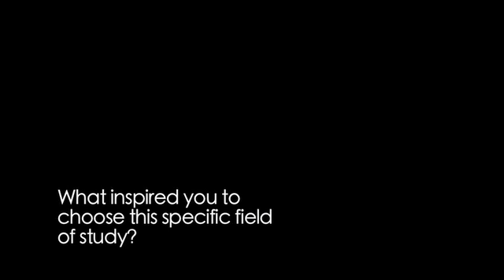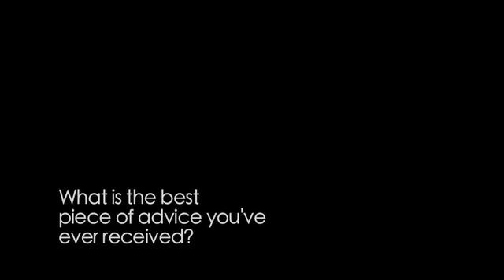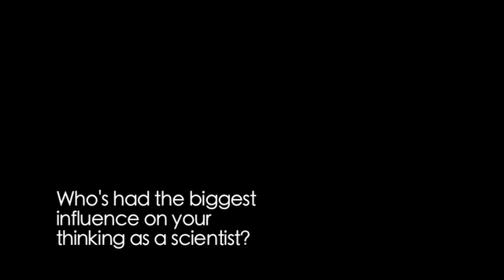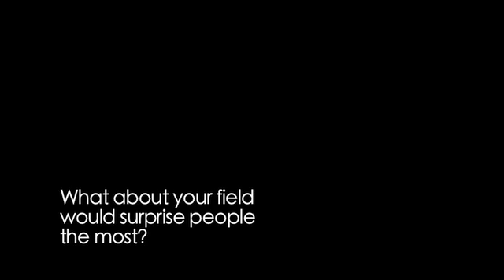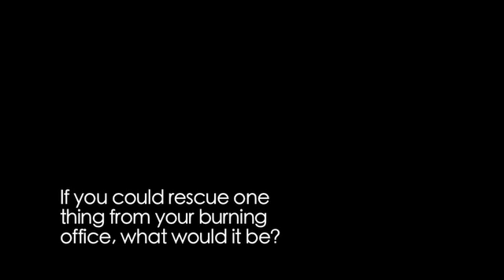Understanding Today's Diseases Through History | Video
David Reich's research in genetics finds major population mixing in human history.